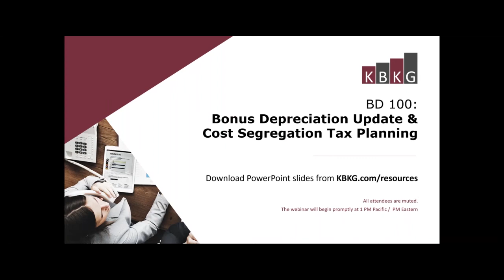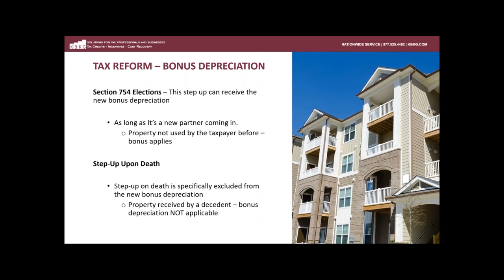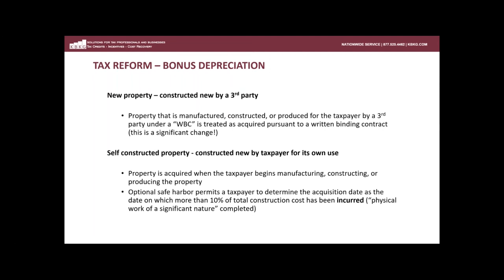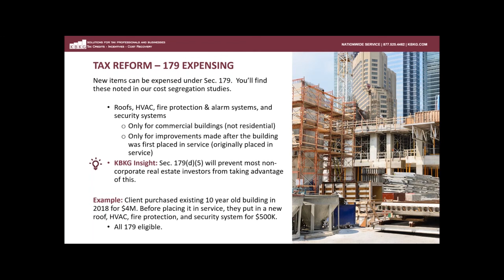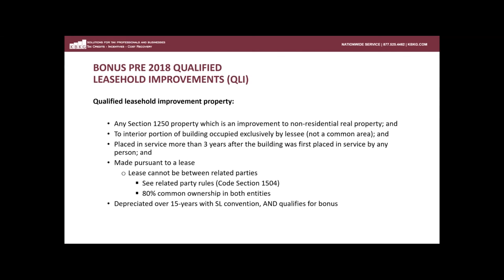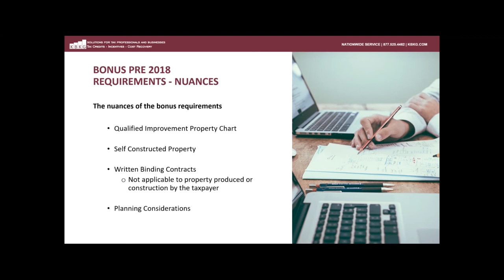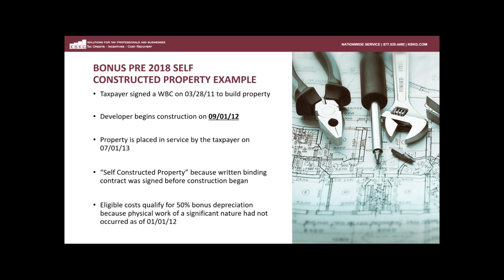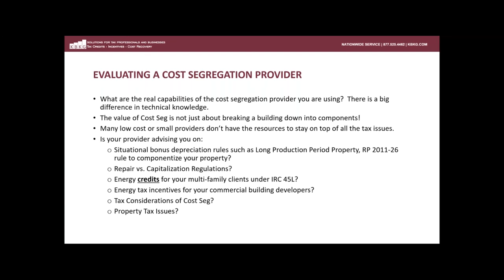KBKG 2019 Webinar | Bonus Depreciation Update & Cost Segregation Tax Planning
This class will give you updates on bonus depreciation and cost segregation. It will clarify many confusing areas of bonus depreciation and discuss how it interacts with cost segregation. Finally, we will discuss any current case law or legal developments in the area of Cost Segregation.